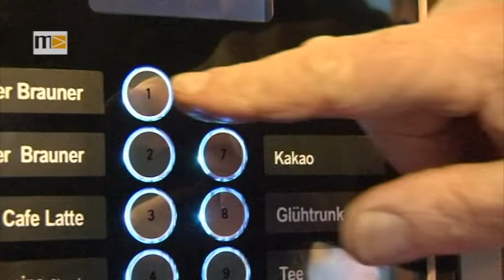MEMA TV - KW 51 - Ö3 Wundertütenaktion von HGA Kaffee in Bruck